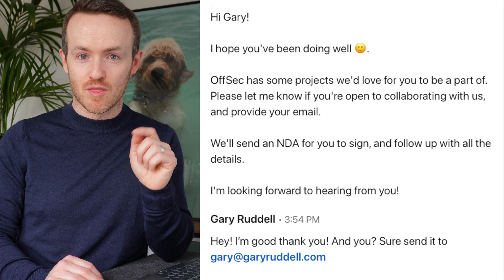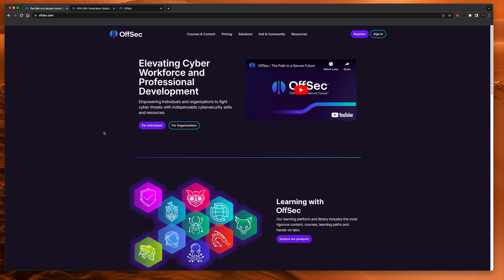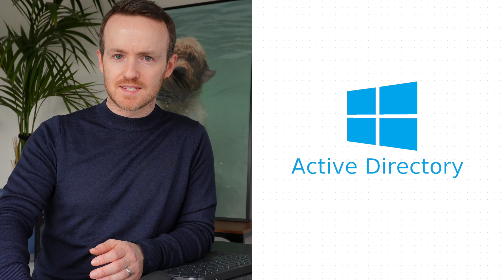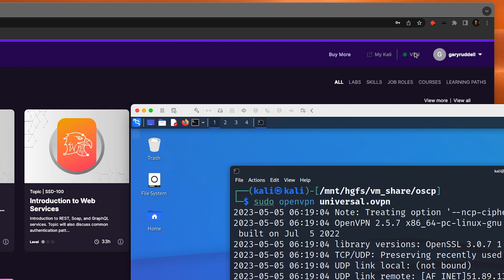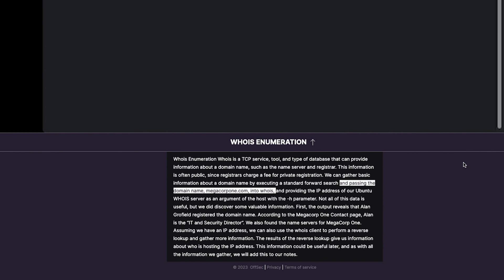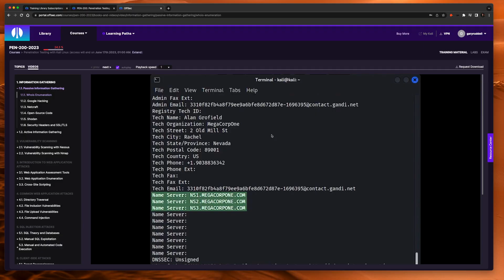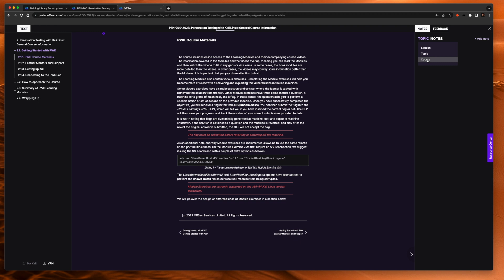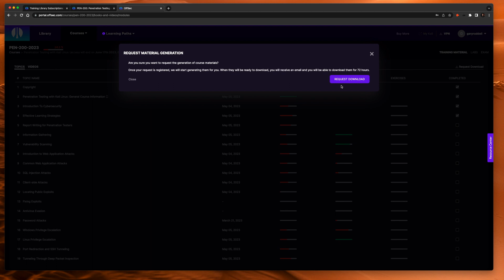Is the OSCP update worth the hype? Here are my thoughts!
Check out this blog from @OffSecTraining on the full breakdown of all changes

I passed the OSCP in 2019 and was blown away when @OffSecTraining reached out to get my opinion on their updated course for 2023! In this video, I'll cover my thoughts on why OSCP is still relevant and showcase some of the new features they've implemented.

00:00 Introduction
01:17 The new brand and site
03:05 Old vs New
04:00 Platform tour
04:55 Inside OSCP 2023
08:24 Is the OSCP still relevant?